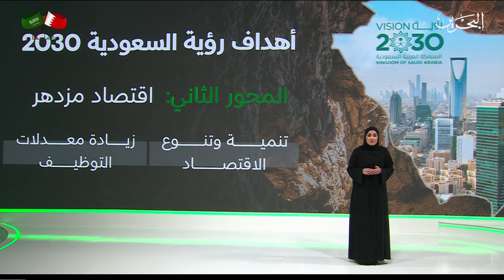البحرين مركز الأخبار : رؤية السعودية 2030 استراتيجية طموحة تهدف إلى تطوير الاقتصاد والمجتمع